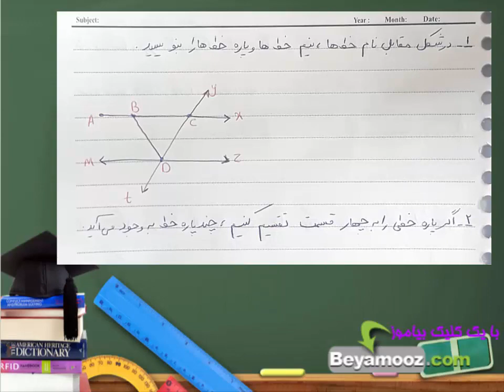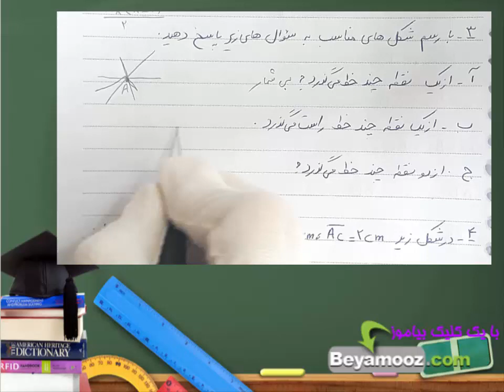آموزش ریاضی هفتم فصل چهارم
در این ویدئو،قسمت اول از فصل  چهارم  ریاضی هفتم که به مبحث هندسه و استدلال اختصاص دارد آموزش داده شده است.برای مشاهده ادامه آموزش های فصل  چهارم  ریاضی هفتم از لینک زیر استفاده نمایید: